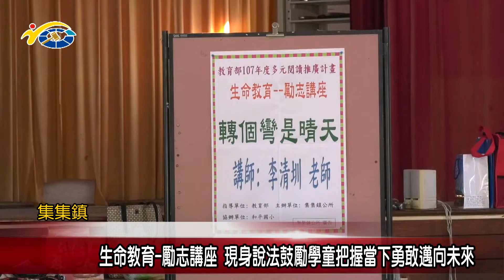20181109 民議新聞 生命教育-勵志講座 現身說法鼓勵學童把握當下勇敢邁向未來(縣議員 蕭志全)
日前在和平國小舉辦勵志講座，邀請李清圳老師敘述親身經歷過程，藉由李老師的親身經歷分享，來鼓勵學生與社會大眾，活在當下就要好好把握人生，開心、快樂過好每一天。